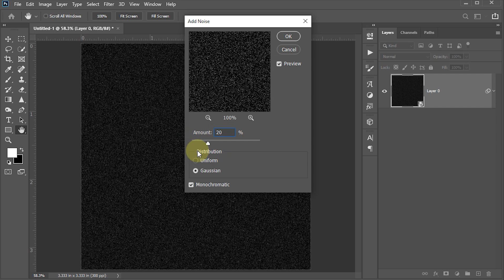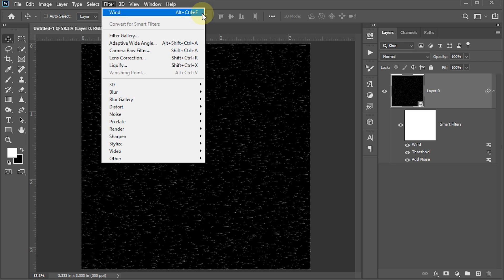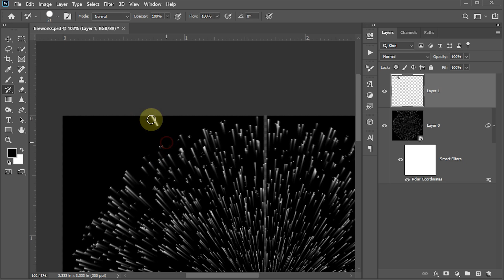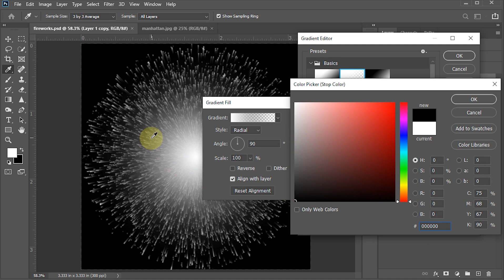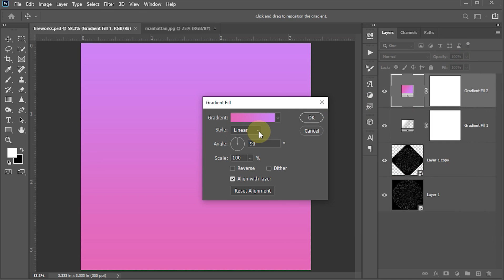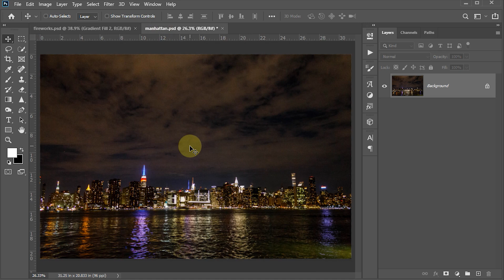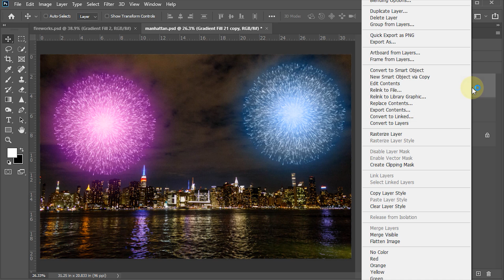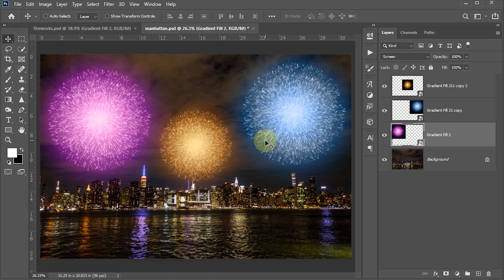How to create FIREWORKS in photoshop | Urdu/Hindi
In this tutorial, I will show you, How to create own FIREWORKS in photoshop.